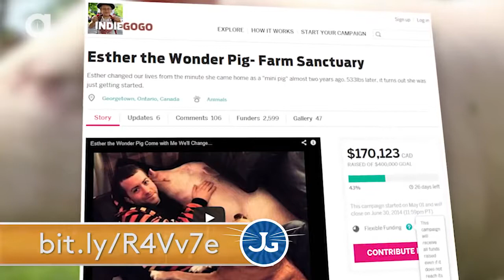Esther the Wonder Pig Chats with Jackson Galaxy!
Funny Video
Funny Football
Funny Cat
Funny Cats
Funny Compilation
Cat Funny
Cat vs Dog
Cat Run